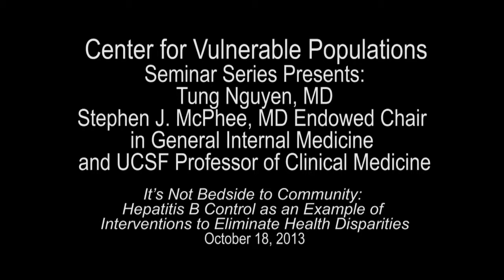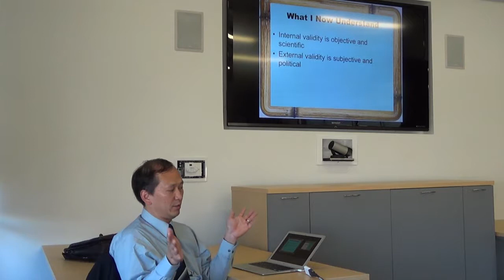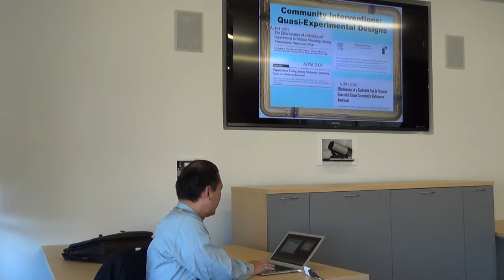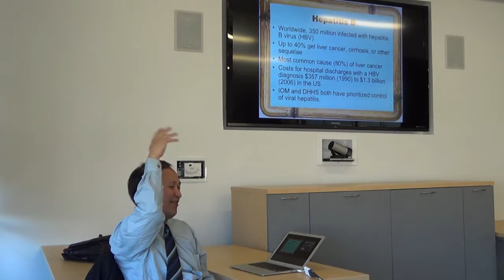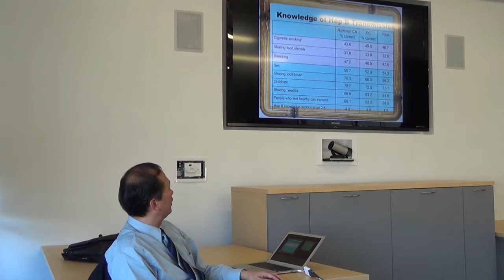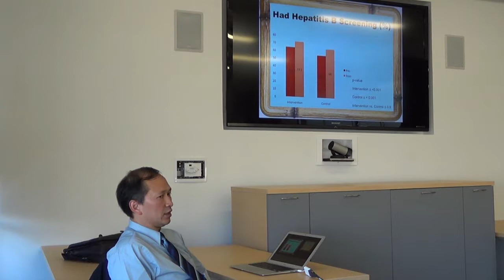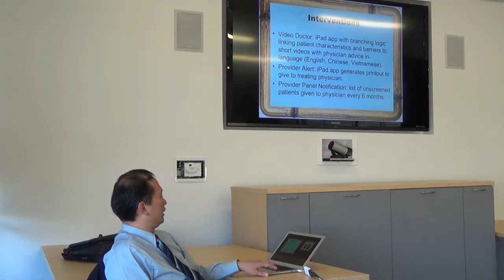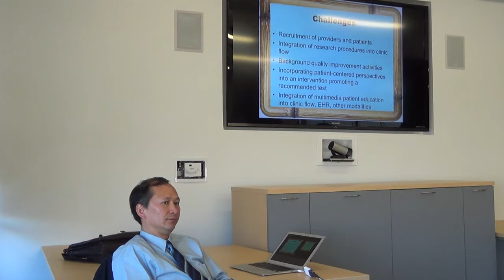CVP Seminar Series: Tung Nguyen, MD - "It's Not Bedside to Community: Hepatitis B Control"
CVP Seminar Series: Tung Nguyen, MD - "It's Not Bedside to Community: Hepatitis B Control as an Example of Interventions to Eliminate Health Disparities"